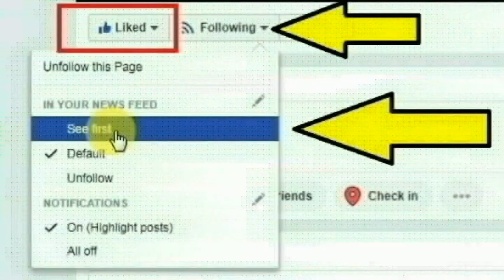நாகர்கோவில் தூத்தூர் பகுதியை சேர்ந்த ஜாப்லின் செய்ததை பாருங்க | Nagercoil | Thoothupura